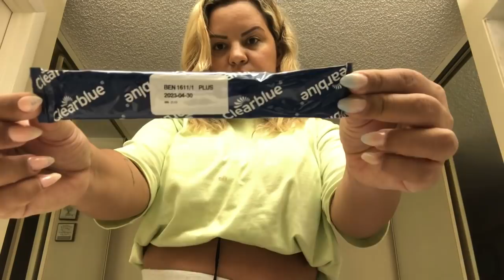RESPOSTA DO TESTE DE GRAVIDEZ! REAÇÃO DO MARIDO !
Olá gente! Sejam bem-vindos ao meu canal💓

Fiz o teste porque pensei que estava buxuda 😿☺️ e aproveitei pra trolar meu marido dizendo que estava.. kkk

𝘈𝘴𝘴𝘪𝘴𝘵𝘢 𝘢𝘴 𝘱𝘳𝘰𝘱𝘢𝘨𝘢𝘯𝘥𝘢𝘴 𝘱𝘢𝘳𝘢 𝘮𝘦 𝘢𝘫𝘶𝘥𝘢𝘳 𝘯𝘢 𝘥𝘪𝘷𝘶𝘭𝘨𝘢𝘤𝘢𝘰,𝘢𝘨𝘳𝘢𝘥𝘦𝘤𝘰 𝘮𝘶𝘪𝘵𝘪𝘴𝘴𝘪𝘮𝘰 🤝🇧🇷✌️🇺🇸❤️